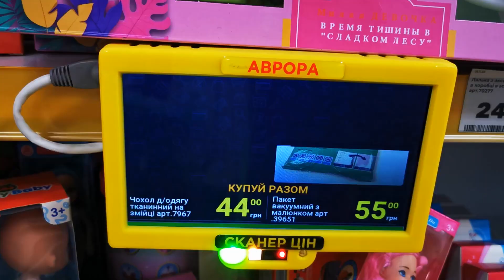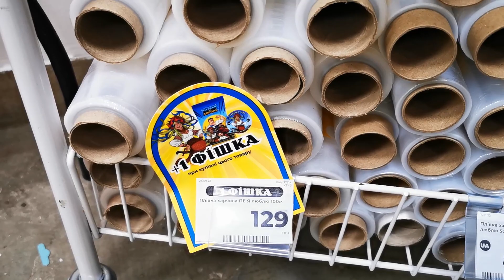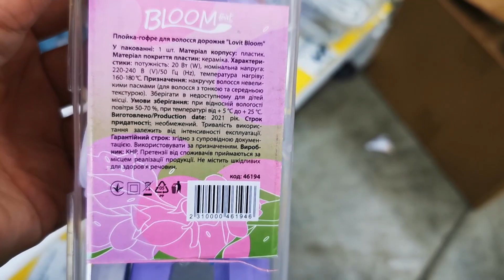Асортимент магазину Аврора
Деякі товари з Аврори м. Львів.